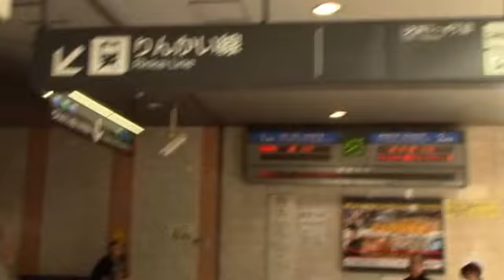大井町駅付近 ＪＲ 臨海線 東急大井町線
大井町駅付近
ＪＲ大井町駅
臨海線大井町駅
東急大井町線
の付近の街並みです。

東京都品川区大井１丁目１−１